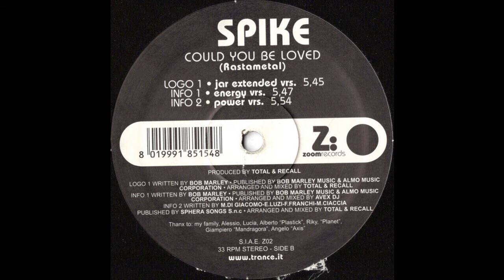Spike - Could You Be Loved (Power Vrs.) 2002